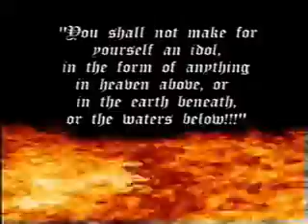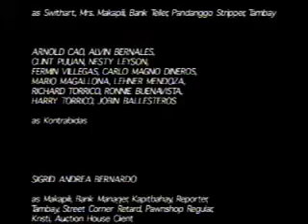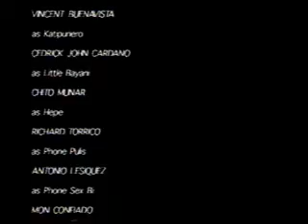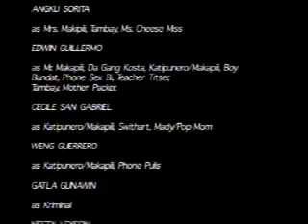'Idol': Hero/Villain [Part 17 of 17]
'Idol': Bida/Kontrabida [Part 17 of 17] Extro / CBB